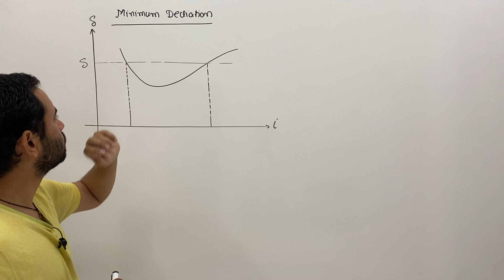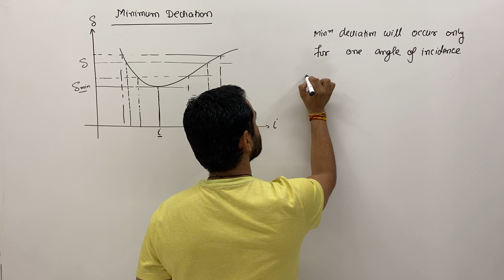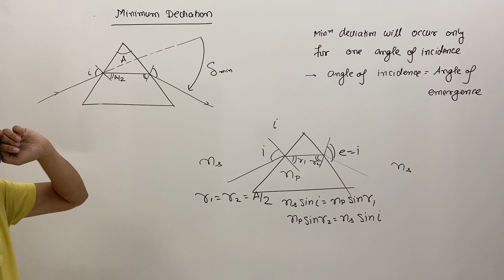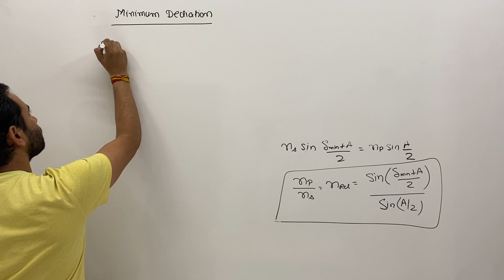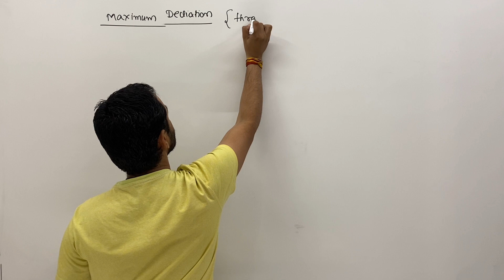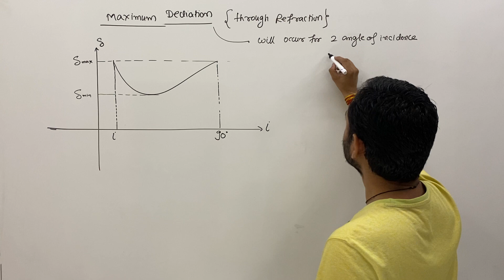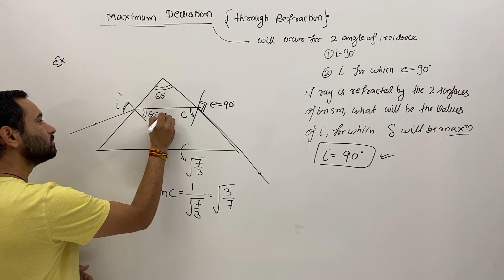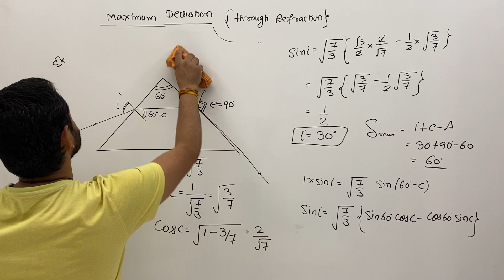#40 - Minimum deviation by prism | geometrical optics | ray optics | IIT advanced | JEE main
Minimum deviation by prism |  geometrical optics  |  ray optics |  IIT advanced |  JEE main |  physics

maximum deviation by prism, prism formula for minimum deviation, example for minimum deviation by a prism, example for maximum deviation by prism discussed by Kota famous faculty Amit Bijarnia ABJ sir

0:00 - Introduction of Minimum Deviation
6:35 - Conclusion of Minimum Angle of Deviation
9:50 - Example: Finding Angle of Incidence for Minimum Deviation in Equilateral Prism
13:20 - Maximum Deviation through Refraction
17:13 - Example: Finding Maximum Angle of Incidence

Geometric Optics for JEE Mains and Advanced | Reflection and Refraction | Lens Formula | Mirrors in Physics | Lenses in Physics | Ray Optics | Optical Instruments JEE | Prism in Optics | Snell's Law | Lensmaker's Equation | Optical Aberrations | Thin Lens Formula | Image Formation | Focal Length JEE | Power of Lens | Optical Devices.